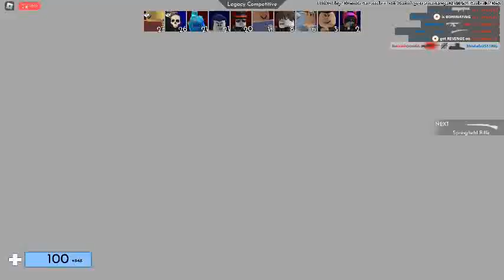Playing Roblox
Gaming and playing roblox arsenal who wants to come with me come

username:Mustafa2511MG